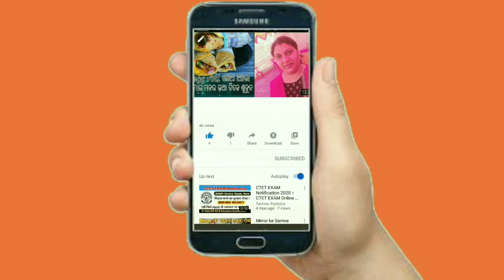Sambalpuri ଥି ଭାଷଣ ଆଉ Recipe (Dabali) ଦାବେଲି ।। ପୂର୍ନା chapter ସରାଲି ଆଉ ନୂଆଁ କିଛି start କଳି